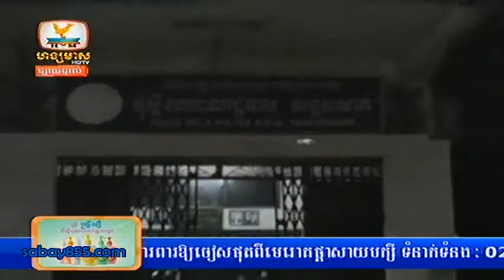Khmer Accident News 25 June 2013 Part1